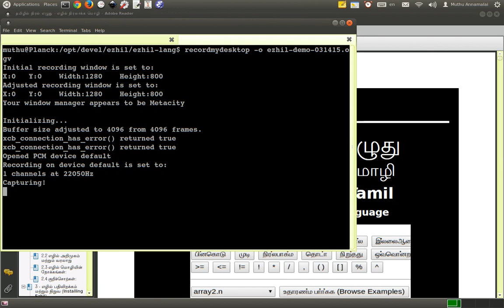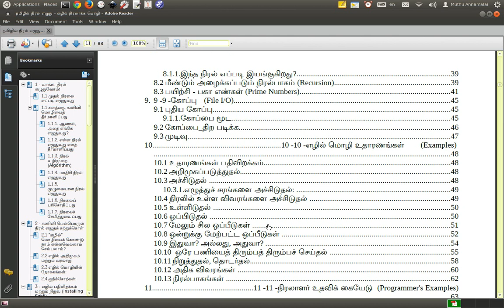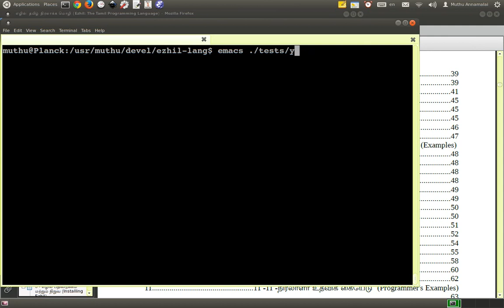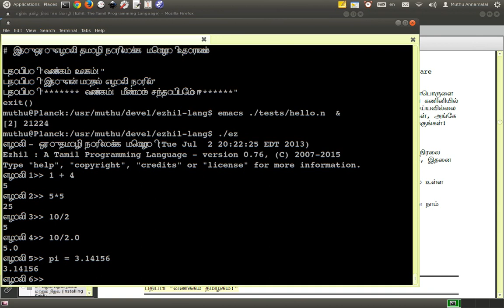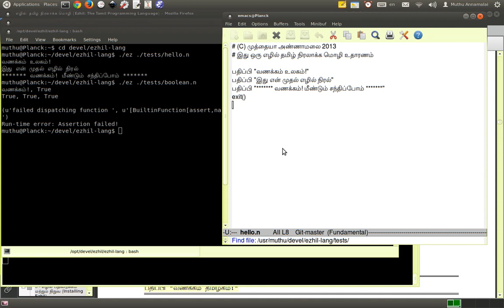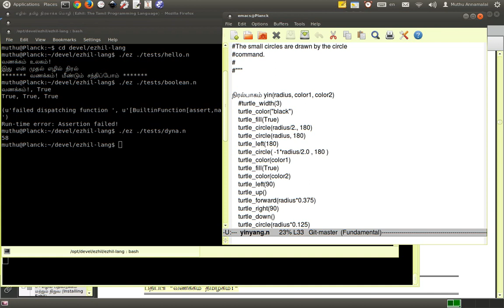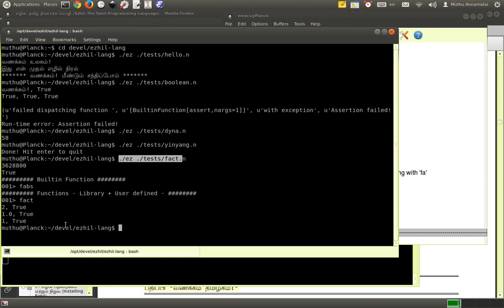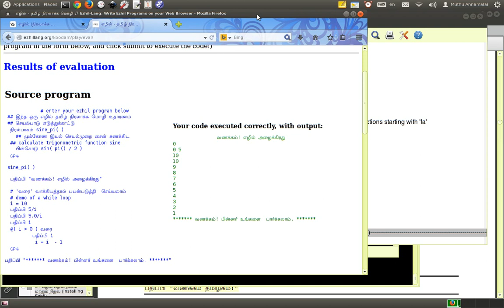Ezhil language demo 03/14/15 - on Linux system, book and web usage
Ezhil Language Programming examples on the Linux shell demo.
1) show interpreter demo
2) run codes from files
3) show preview of books